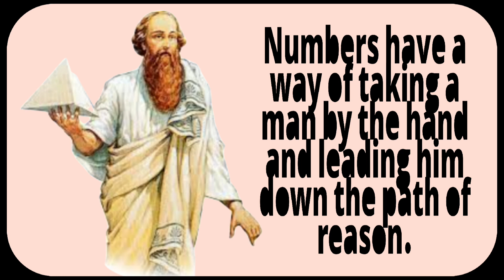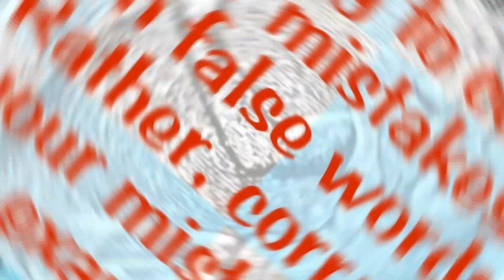The best sayings of Pythagoras in life experiences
pythagoras formula

pythagoras

pythagoras pramey

pythagoras philosophy

pythagoras in boots

pythagoras music

pythagoras switch japanese

pythagoras documentary

pythagoras

pythagorean theorem

pythagoraswitch

pythagorean cup

pythagoras (freedman)

pythagoras tree (fractal)

pythagorean prime

pythagoras abm

pythagoras mechanical workshop museum

pythagoras papastamatiou
pythagoras

pythagoras book

pythagoras statue

pythagoras cup greedy cup

pythagoras and the ratios

pythagoras poster

pythagoras magnets

pythagoras cup plastic

pythagoras cups